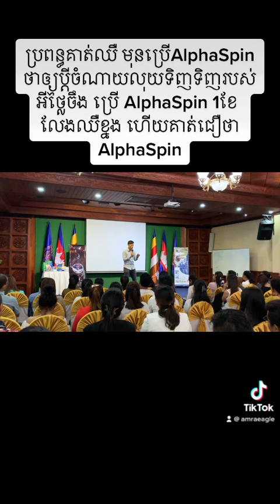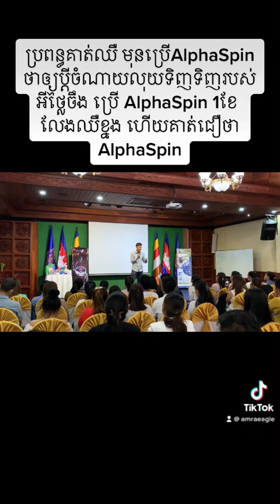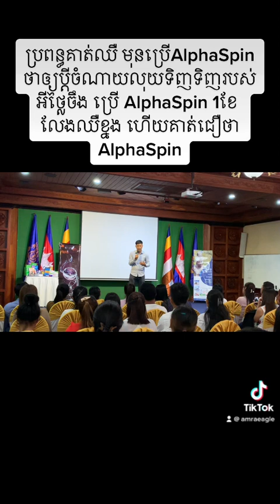ប្រពន្ធគាត់ឈឺ ថាឲ្យប្តីចំណាយលុយទិញទិញរបស់អីថ្លៃចឹង ប្រេី AlphaSpin 1ខែ លែងឈឺខ្នង បានគាត់ជឿថាល្អ